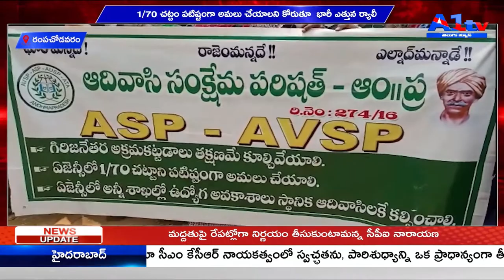రంపచోడవరం : 1/70 చట్టం పటిష్టంగా అమలు చేయాలని కోరుతూ భారీ ఎత్తున ర్యాలీ||a1tv telugu news